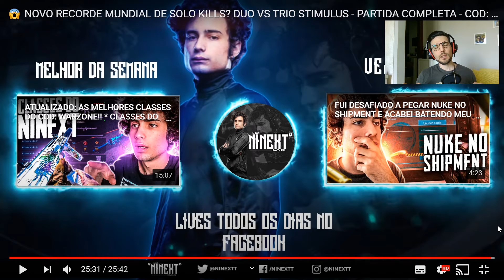Reazione al CAMPIONE del MONDO di Warzone NINEXT - Top Player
Bella guys! 🤙 Questa è la mia reazione alle performance clamorose di uno dei campioni del mondo di callofduty Warzone 🔥 Lui si chiama ninexT ed è brasiliano, killa come un fottuto drago!! 🕹️
Spero che questa nuova tipologia di video vi piaccia 🙌🏼

Italian react to ninexT performance / Italiano reagindo ao ninexT